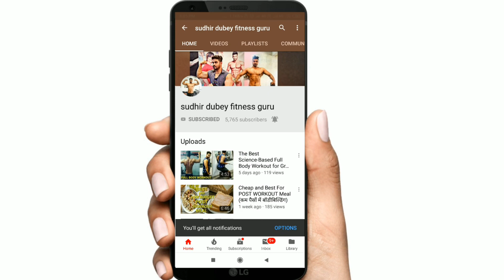HOMEMADE PROTEIN SHAKE | 50g PROTEIN | No Supplements |SDFG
HOMEMADE PROTEIN SHAKE
 होम मेड प्रोटीन शेक बिना सप्लीमेंट्स के

HOMEMADE 50g PROTEIN SHAKE | NO SUPPLEMENTS | IN HINDI

hello friends ये वीडियो मेंने आप सबके लिए बनाई है ताकि आपको जानकारी मिलपाये की workout करने के बाद क्या खाना चाहिए जिससे आपका wieght और मसल्स स्पीड से ग्रोथ करे friends मै भी पोस्ट वर्कआउट में यही शेक लेता हूं।